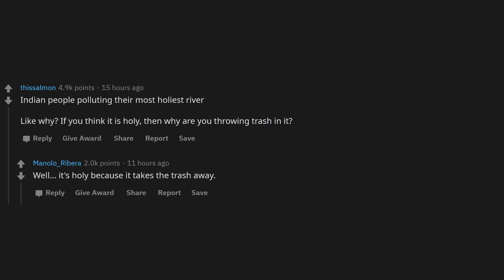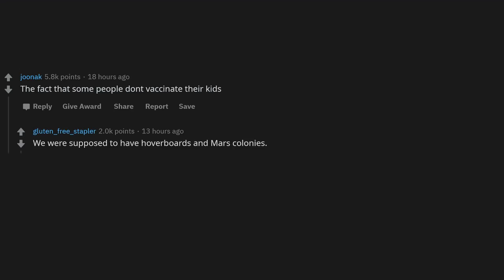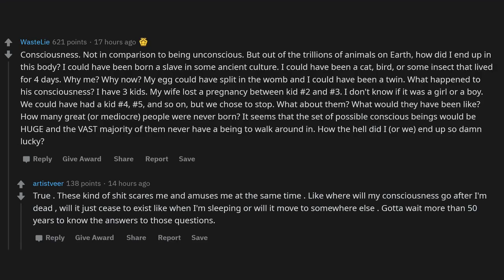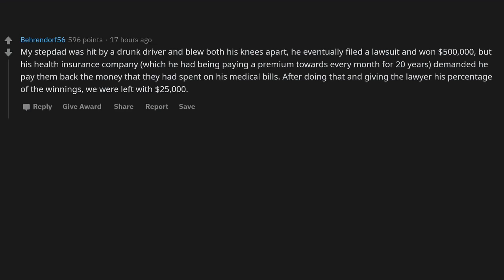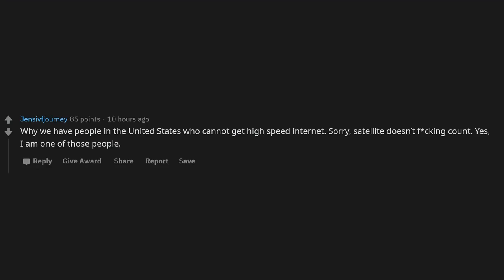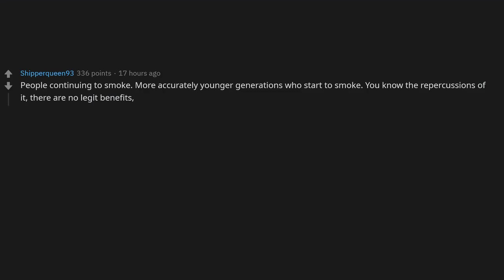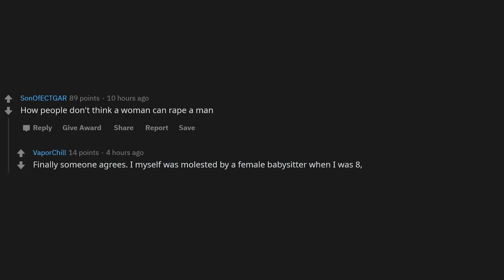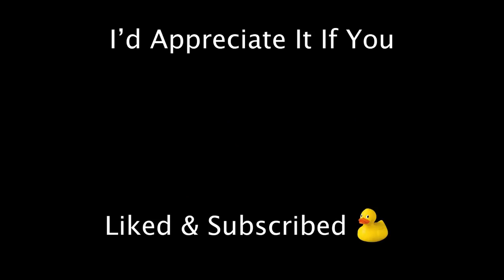Things That Make 0% Sense.. (r/Askreddit)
What just makes 0% sense in 2019?